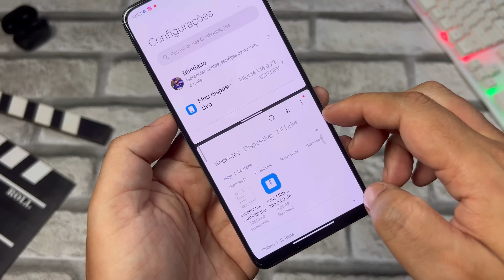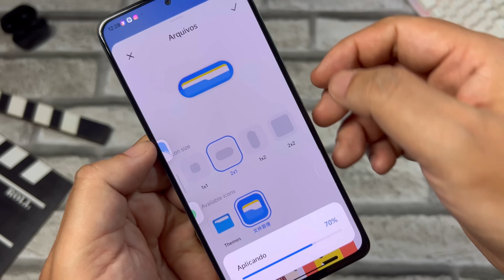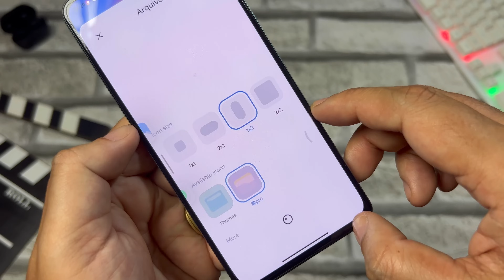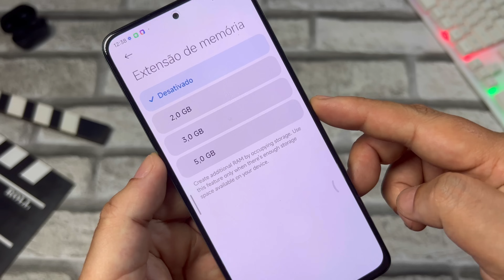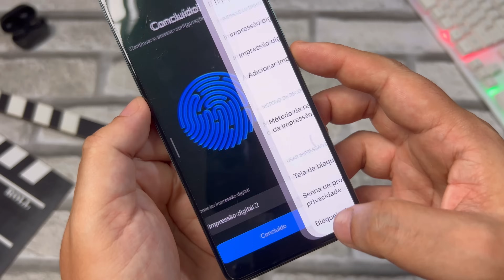Isso É : MIUI 14 e ANDROID 13 em Ação - Top 16 Novidades Explanadas 🔥🔥🔥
Min 1:17 ao 2:34

Como Desabilitar a verificação de ass dos Apps
a partir do Min 2:00

Baixe o Novo Pack de Wallpaers BlinPack Mês de DEZEMBRO de 2022

Novo App de Temas com Opção de aplicar barra de Status

Widgtes iOS

Como Certificar a Miui 14 e utilizar Apps de Banco
a partir do minuto 2:50